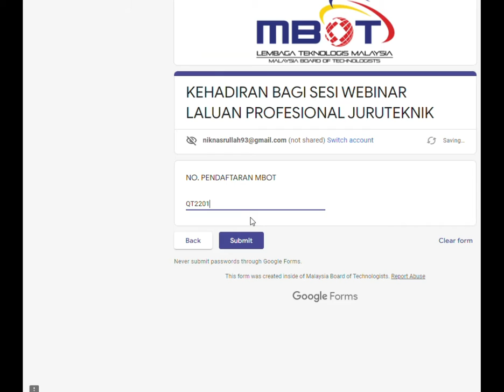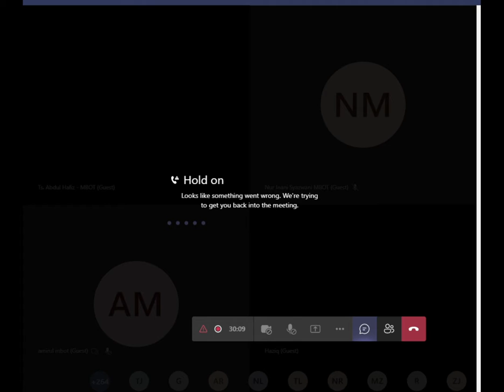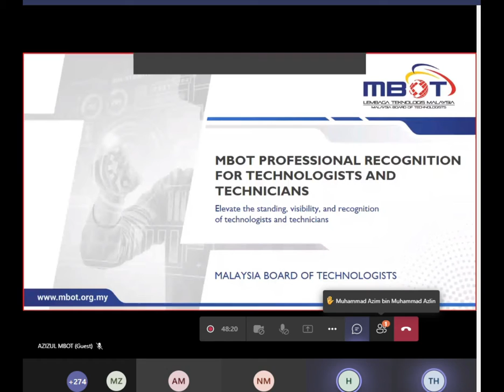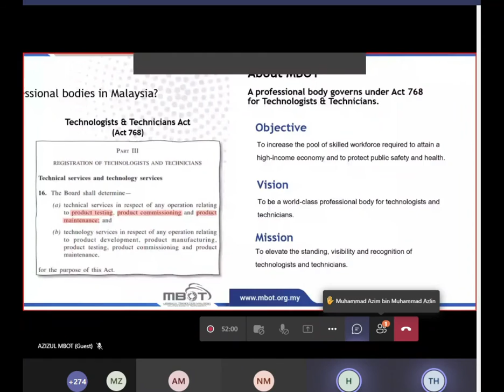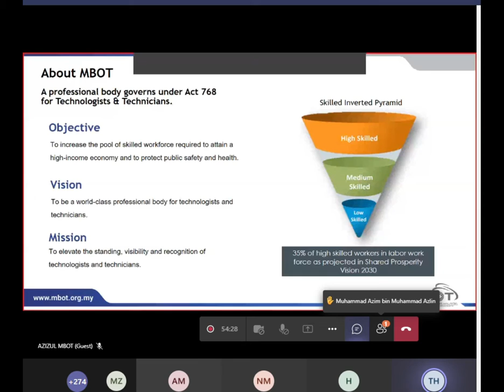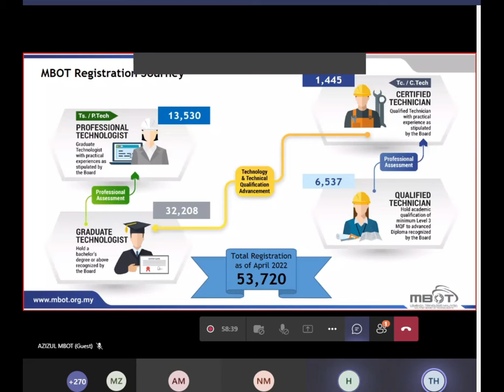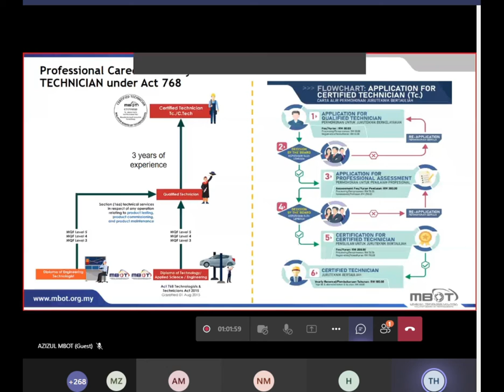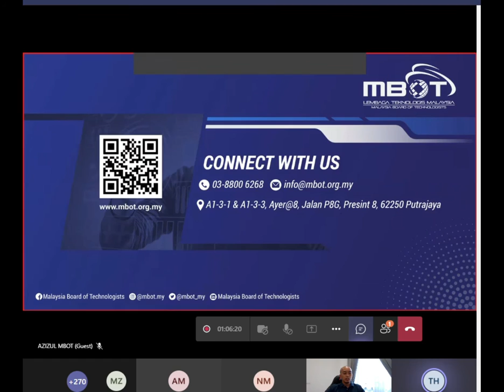Perkongsian pengalaman kerja di Industri - Lembaga Teknologi Malaysia (MBOT)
Laluan Profesional Juruteknik - Perkongsian pengalaman Juruteknik Bertauliah (Tc.) di Industri
20 April 2022 (Rabu)
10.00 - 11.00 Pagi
Penceramah
YBrs. Tc. Mas Muhammad Haziq bin Saifuddin (GE Aviation)